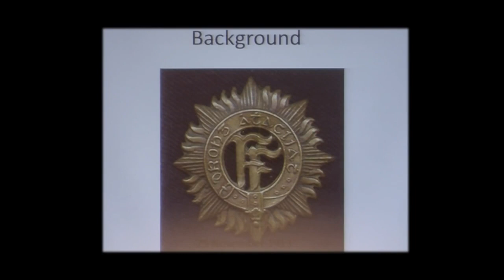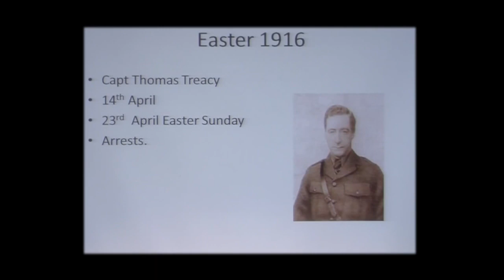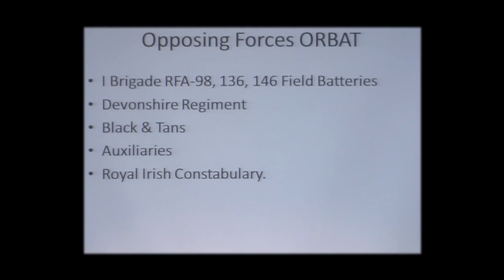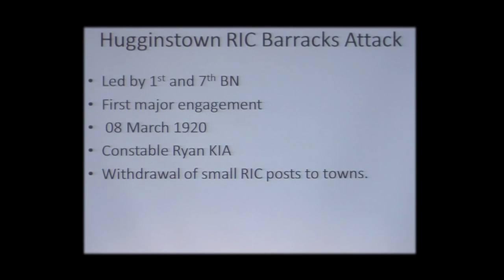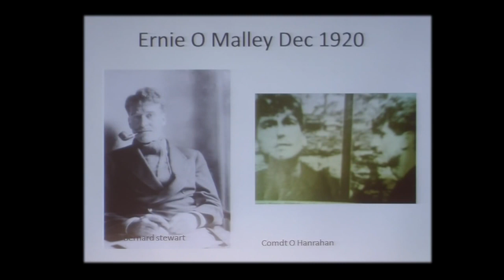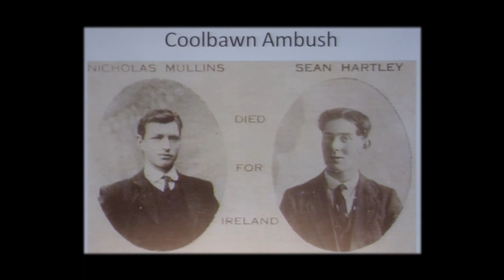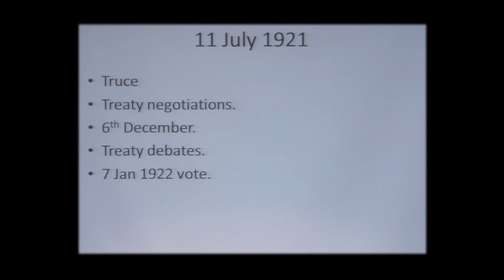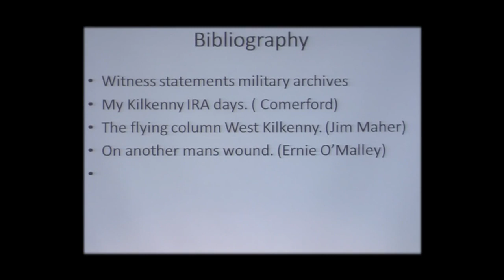Kilkenny: Revolutionary Times 1913 - 1923. Kilkenny, Ireland.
Larry Scallan talks us through the major events of the revolutionary period 1913 to 1923 in Kilkenny. Covering the volunteers & IRA - organisation and engagements 1916-23, the British withdrawal & the Civil War.